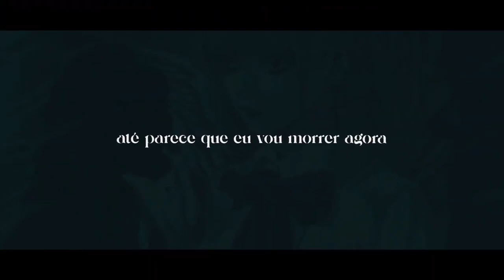SUBMISSA 🍎 Inspirado em Misa (Death Note) | @MHRAPOFICIAL Para Status com Refrão